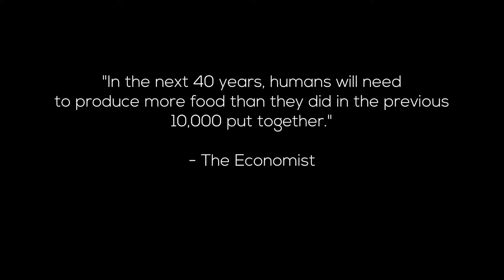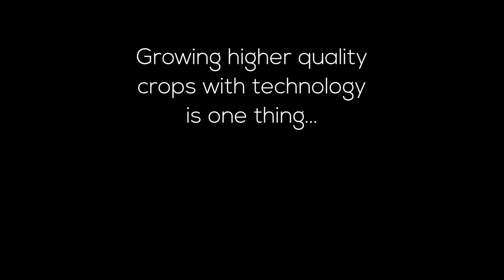n.io Innovating Precision Ag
We recently had the honor of accepting the gold award at the 2016 Dell IoT "Connect What Matters" awards banquet for our precision agriculture project at Deep Sky Vineyard in Wilcox, Arizona.

Yes, it is mind blowing. Yes, our technology will change the way the world works and we thought it was just about time to let you in on the stealth world of n.io.

So, here you have it, a behind the scenes look at our award-winning (literally!) project. What will be powered by n.io next?